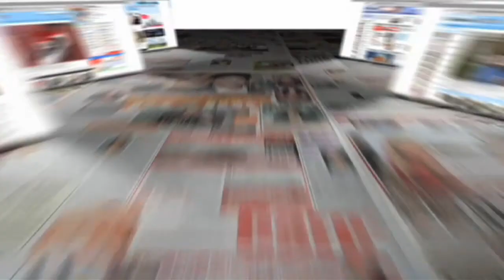Autovisie Geneve Mini